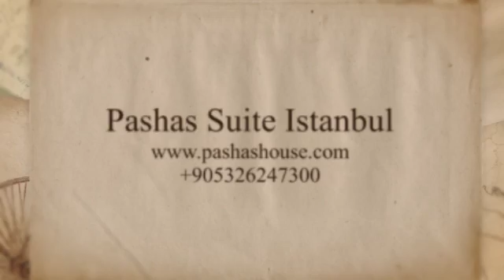Pashas Suite Istanbul